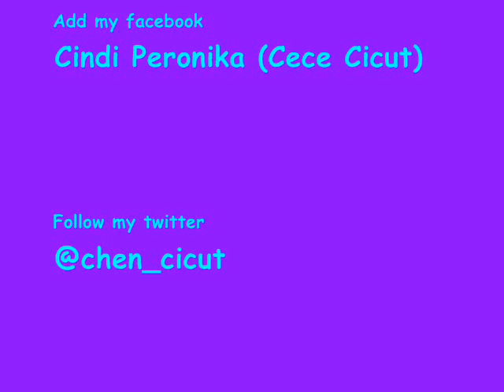Tamra The Island - ( Ending Theme ) Jane Park - Or After (이어사나) with lyrics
this song is very beautiful, even the words sometimes makes me feel like a dream in another piece of beautiful places I LOVEEE THISS SONGGG